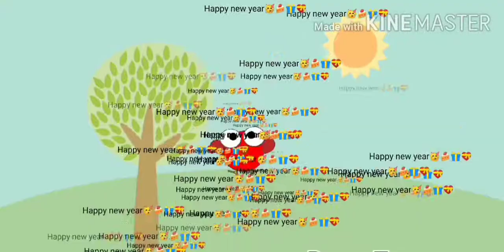Happy new year🥳🍰🎁💝 💝